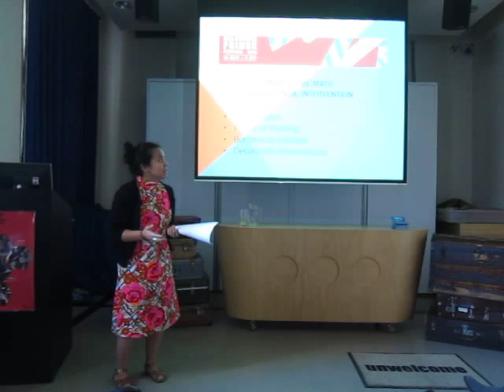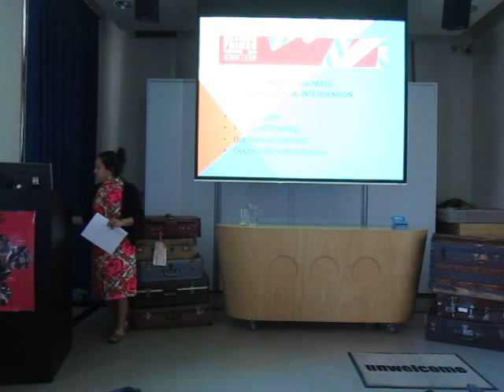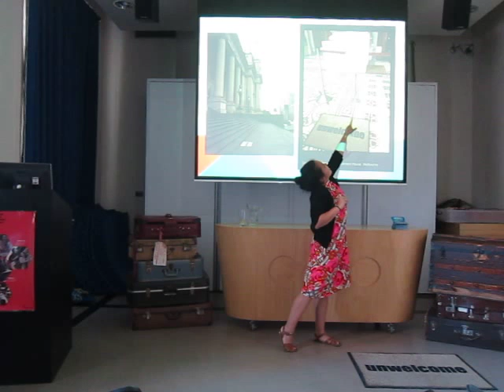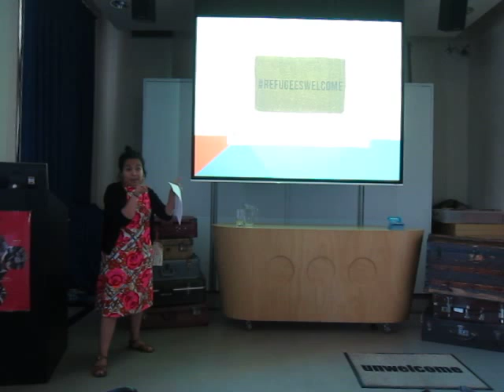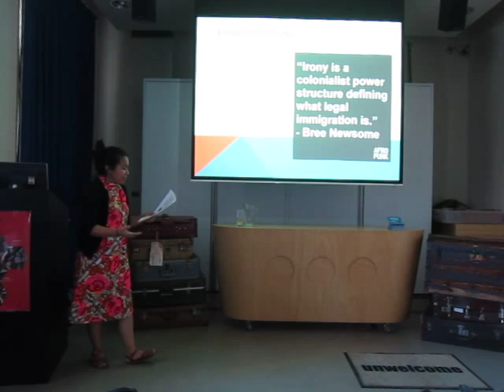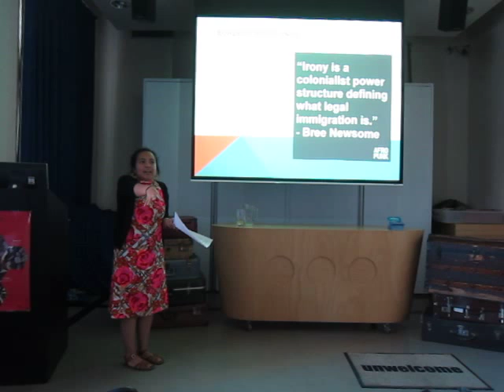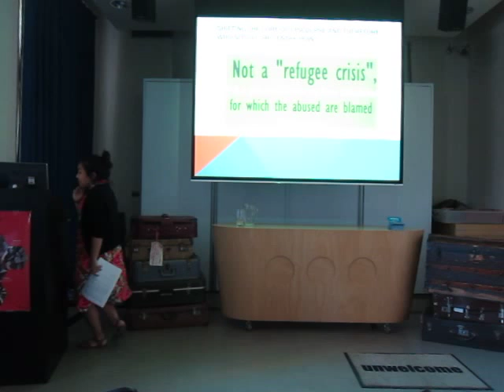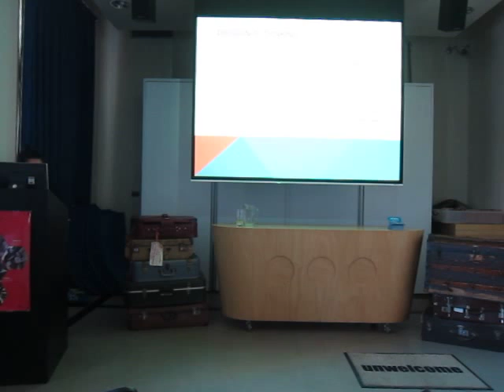Unwelcome Mats: a decolonial intervention - Fringe Artist Talk- Part 1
decolonial art interventions, fringe festival, uncommon places